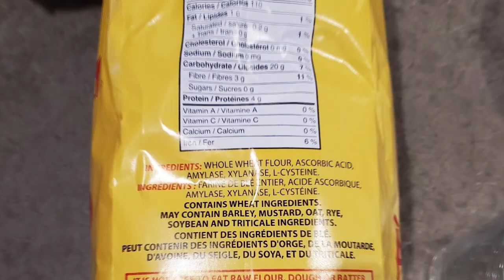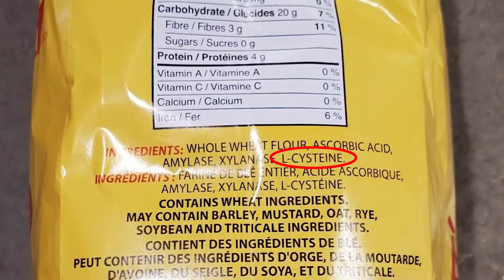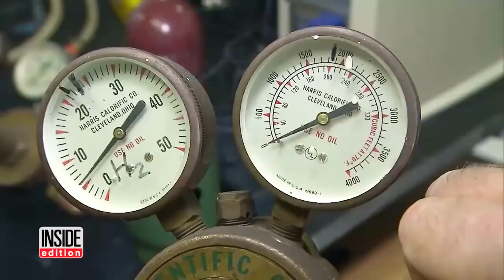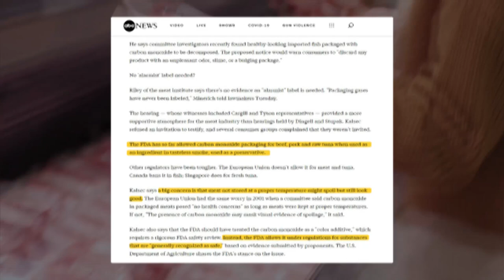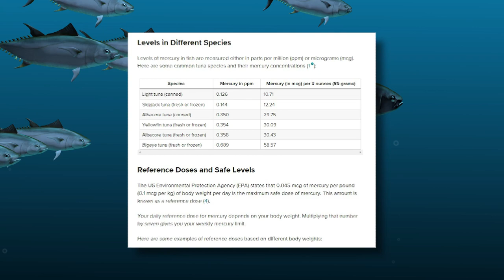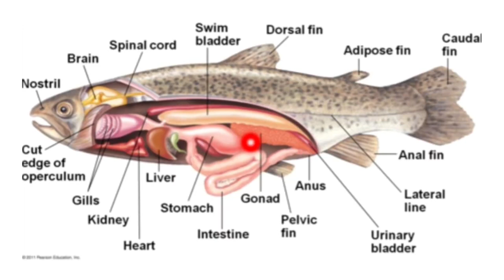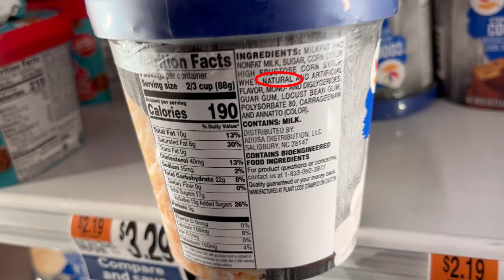FOODS YOU WILL NEVER WANT TO EAT AGAIN ONCE YOU KNOW WHAT INGREDIENTS IS IN IT IN 2022!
We live in a time where food is not as natural as it once was and we might not be fully aware of exactly what we are putting into our mouths. Food is so versatile, it is essential and needed for us to survive but it serves so many purposes such as fulfilling our guilty pleasures or just too simply to satisfy the munchies. Food is probably one of the highlights of our daily routine and all we have to simply do is lift up our fork and enjoy.
However, there are some foods that you may not want to eat ever again once you know what the ingredients are in it. In this video, we will cover the top foods you will never want to eat again once you know what is in it.

Real Food/Fake Food Why You Don't Know What You're Eating and What You Can Do About It Paperback by Larry Olmstead Paperback

Real Food/Fake Food Why You Don't Know What You're Eating and What You Can Do About It Paperback by Larry Olmstead Kindle

Extra Virginity: The Sublime and Scandalous World of Olive by Tom Mueller: Paperback